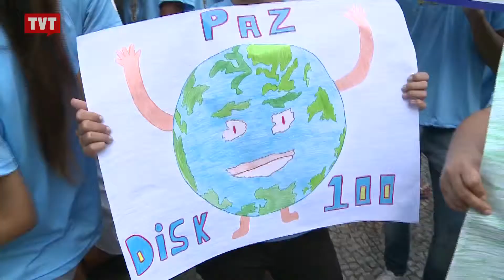Campanha contra exploração sexual infantil é lançada em SP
O objetivo da campanha é sensibilizar a população sobre a questão da exploração sexual principalmente durante eventos como o carnaval.